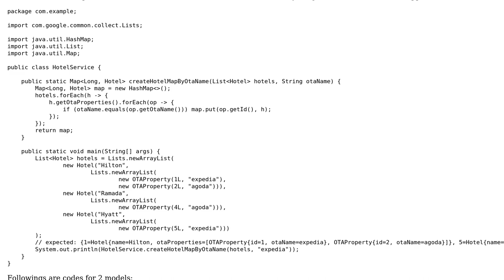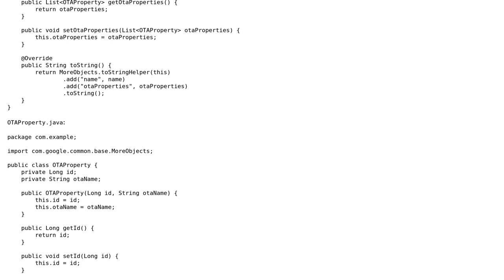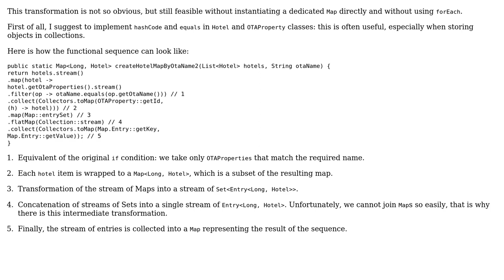Code Review: Using Java stream to filter a list and create a map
With thanks & praise to God, and with thanks to the many people who have made this project possible! | Content (except music & images) licensed under CC BY-SA | Music | Images & others | With thanks to user philipjkim user Antot user 200_success and the Stack Exchange Network Trademarks are property of their respective owners. You are responsible for your own actions.